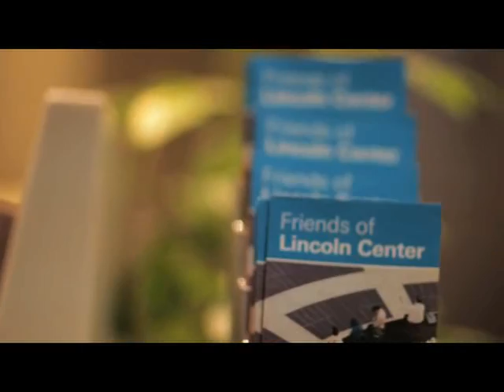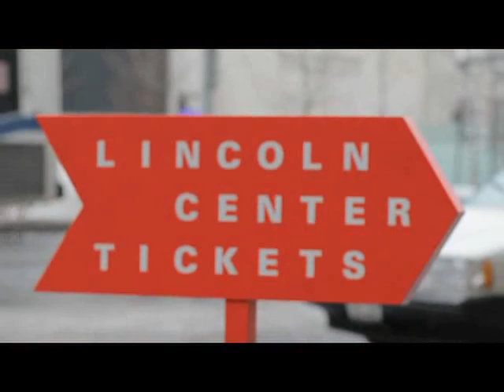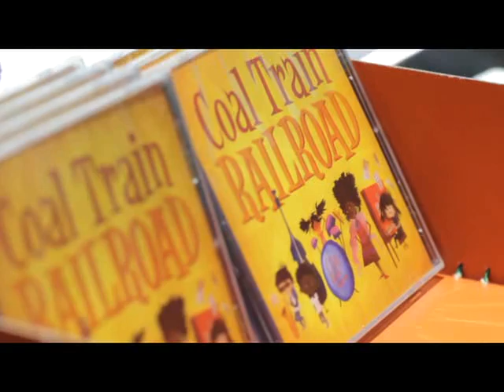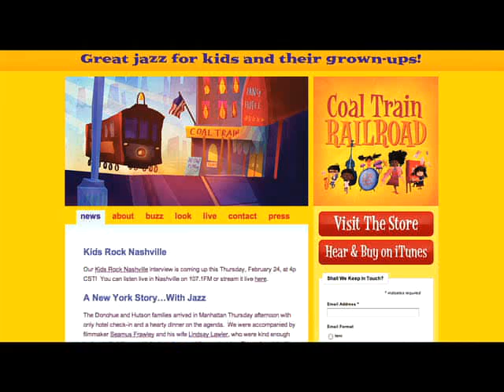Coal Train Railroad at Lincoln Center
Nashville's jazz-for-kids combo performs at the David Rubenstein Atrium at Lincoln Center on February 5, 2011, featuring Katy Bowser (vocals), Chris Donohue (bass), Asen Doykin (piano), and Tanner Jacobsen (drums).